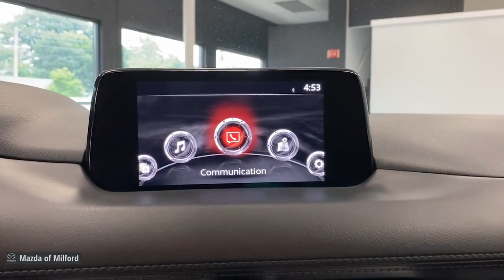2019 Mazda CX-5 Milford, Danbury, Stamford, New Haven, Hamden 50859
Soul Red Crystal Metallic Used 2019 Mazda CX-5 Touring available in Milford, Connecticut at Mazda of Milford. Servicing the Danbury, Stamford, New Haven, Hamden area.

Recent Arrival! Soul Red Crystal Metallic 2019 Mazda CX-5 Touring SKYACTIV 2.5L 4-Cylinder DOHC 16V 6-Speed Automatic AWDbrbrMAY DAY...MAY DAY...MAY DAY ! FLY IN NOW FOR MAZDA OF MILFORDS PRE-OWNED SALES EVENT. WE HAVE THE CARS YOU WANT AND THE DEALS YOU DESERVE. A REAL SALE on QUALITY VEHICLES from AWESOME PEOPLE.brbr*PASSED the CERTIFIED Mazda Comprehensive 160 Point Inspection!* * MAZDA CERTIFIED / CPO WARRANTY * * AWD / All Wheel Drive * Auto High-beam Headlights Exterior Parking Camera Rear Fully automatic headlights Heated Front Sport Seats Leatherette Seat Trim Power driver seat Remote keyless entry Split folding rear seat Steering wheel mounted audio controls Wheels: 17 x 7J Gray Metallic Alloy.brbrMazda Certified Pre-Owned Details:brbr  * 160 Point Inspectionbr  * Warranty Deductible: $0br  * Roadside Assistancebr  * Vehicle Historybr  * Transferable Warrantybr  * Limited Warranty: 12 Month/12000 Mile (whichever comes first) after new car warranty expires or from certified purchase datebr  * Includes Autocheck Vehicle History Report with 3 Year Buyback Protection. 3 month SiriusXM trial subscription.br  * Powertrain Limited Warranty: 84 Month/100000 Mile (whichever comes first) from original in-service datebrbrbrAwards:br  * 2019 KBB.com Brand Image AwardsbrbrWelcome to Connecticuts Own Mazda of Milford! Our Dealership has been in Business in Milford for Over 50 Years and Under Current Ownership for the Last 25 Years.brbrWe Offer Mazdas in Different Models and Packages as well as Certified Pre-Owned and Pre-Owned Vehicles.brbrWe are a Full Service Dealership Including a Service Department Detailing Facility and a Parts Department.brbr. Whether it be Purchasing a New Vehicle or Buying a New Part for Your Car We Promise to do our Best to Help You and Provide Excellent Customer Service.brbr We are very fortunate to have a Strong and Committed Service Parts and Sales Staff with Many Years of Experience Satisfying our Customers Needs.brbrPlease feel free to Browse Our Inventory Online Request More Information about Vehicles Set Up a Test Drive or Inquire about Financing! With Years of Experience Servicing the Shoreline Area in Greater New Haven County and Beyond We hope that you will Stop Bye the Dealership or Give Us a Call for Any of Your Vehicle Needs. We are Conveniently Located on Route 1 with Easy Dealership Access Off the Merritt Parkway or I-95. We look forward to seeing you soon! Drive Safely! Whatever your automotive needs may be Mazda Of Milford is here to serve you. Located at 915 Boston Post Road in Milford Connecticut were a Quick Drive away from the surrounding Hamden New Haven Bridgeport and Trumbull CT Areas. Come see what we can do for you today.